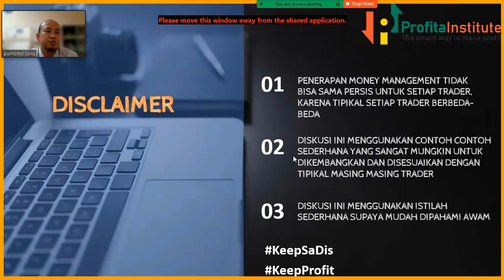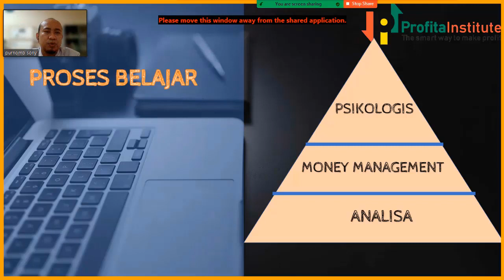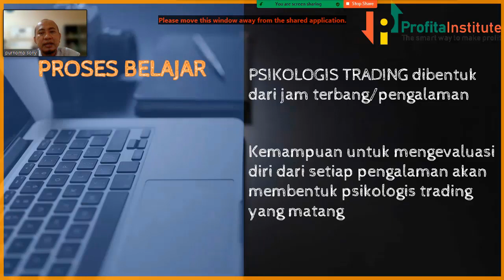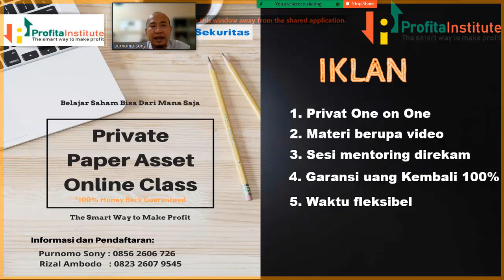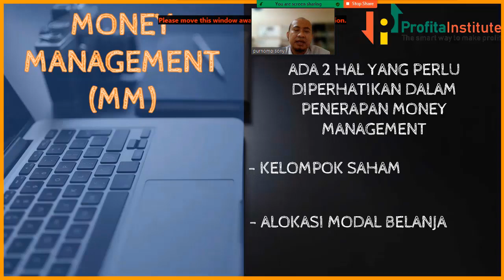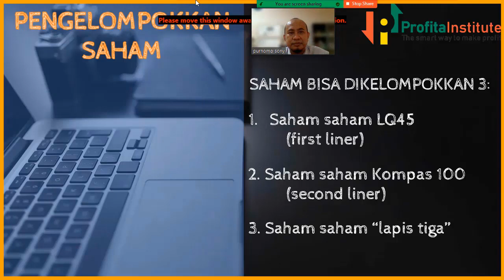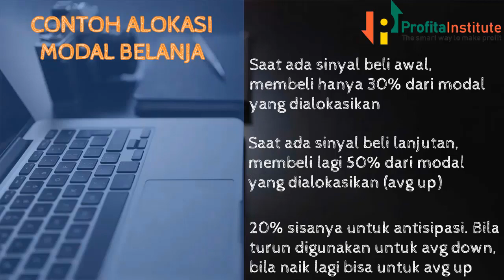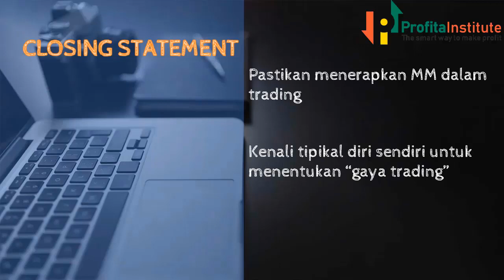MONEY MANAGEMENT DALAM TRADING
Pembukaan Rekening

Ingin berbicara dengan tim kami? Silahkan menghubungi kontak berikut :
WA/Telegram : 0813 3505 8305